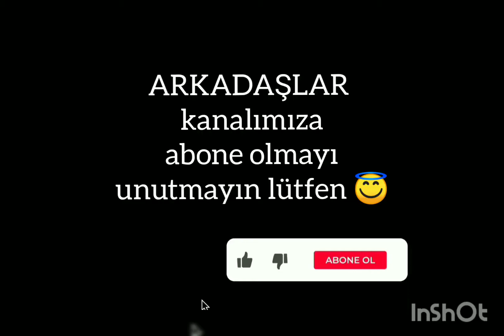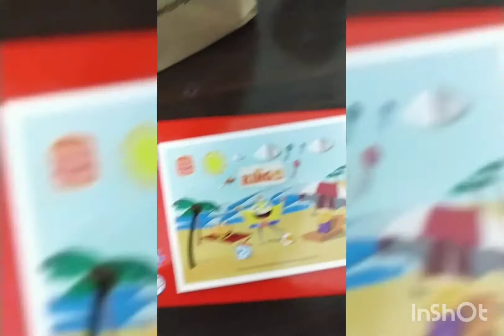Burger Kingden Çocuk Menüsü sipariş ettik içinden Puzzle Çıktı Teşekkürler burger king